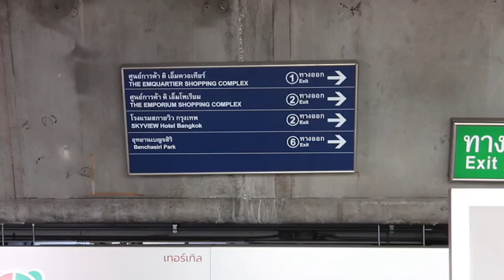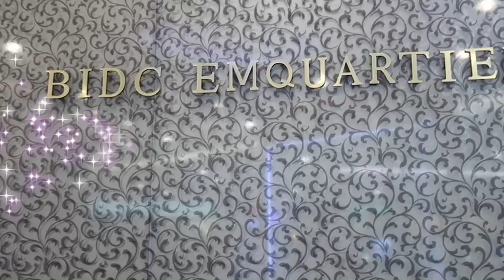BIDC Dental Clinic at EmQuartier | BIDC Dental Center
BIDC at EmQuartier Dental Clinic is located on the 4th floor of EmQuartier shopping mall, opposite Emporium shopping mall on Sukhumvit Road. Our dental clinic is situated in Building A, also known as the Helix Building, in front of the main glass lift.

To reach BIDC at EmQuartier Dental Clinic, you can take either the BTS Skytrain or the MRTA underground and alight at Phrom Phong (E5) BTS station. There is a direct entrance linked to EmQuartier shopping mall from the Skytrain station. Additionally, ample car parking spaces are available at the shopping mall, as well as a taxi stand.

We provide a comprehensive array of dental services complemented by state-of-the-art equipment, including digital X-rays. Our treatments are administered by seasoned specialist dentists, ensuring exceptional quality and care. Our commitment to excellence is underscored by the numerous accolades we have garnered, guaranteeing top-tier service.

All Branch:
Bangkok International Dental Center
BIDC Dental Clinic @Emquartier
BIDC Dental Clinic @Siam Paragon

Call Center: 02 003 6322, 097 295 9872